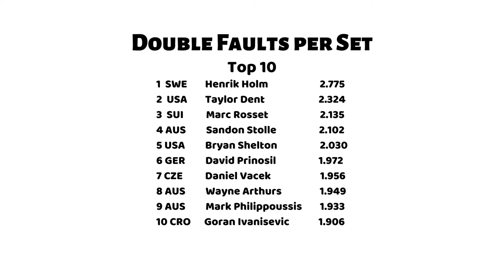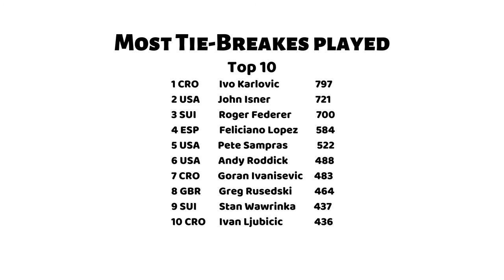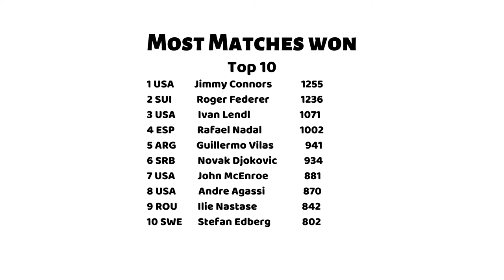ATP Records (January 2021)